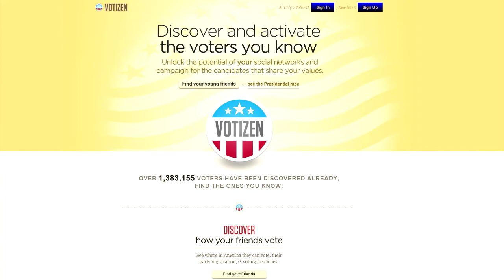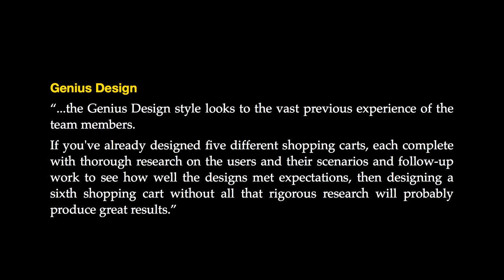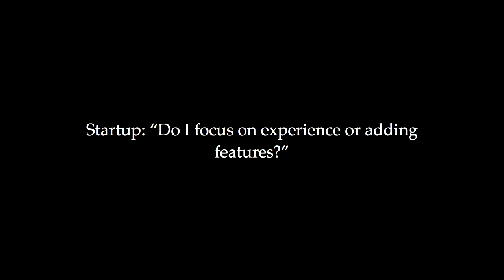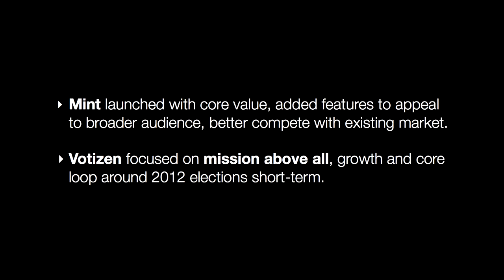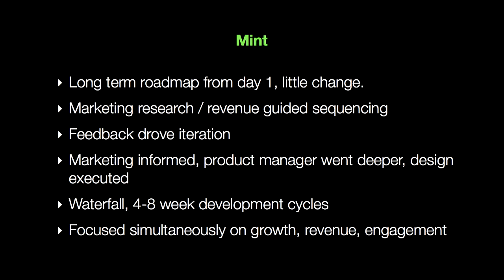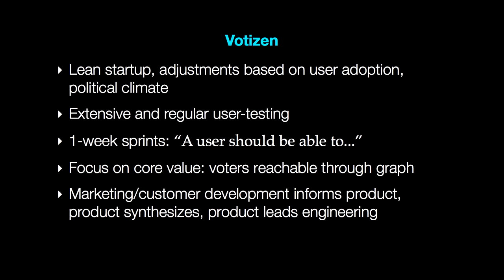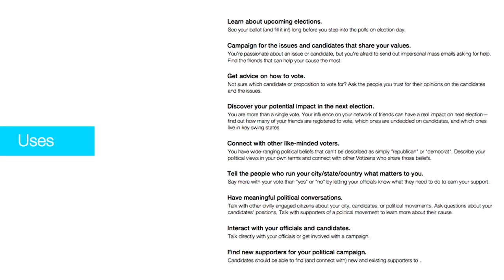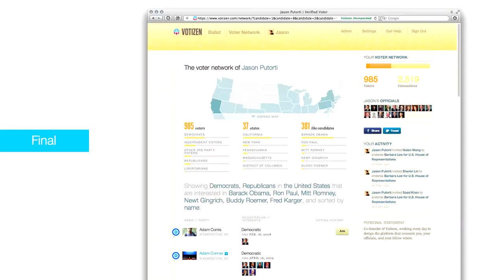Jason Putorti, Votizen - A16Z.com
- @putorti - Working on restoring American democracy @votizen.

Produced by Shaun Tai, 2012.